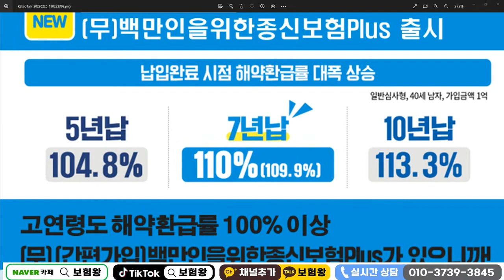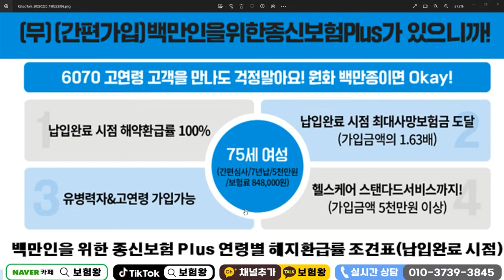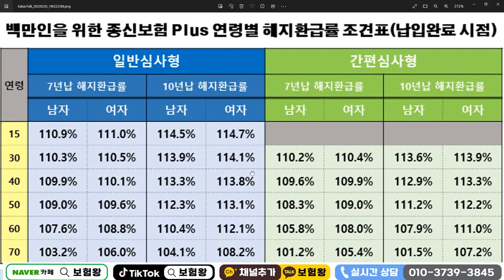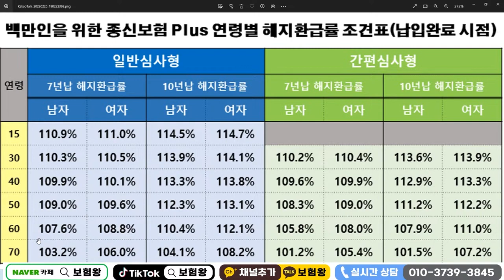7년납 메트종신보험 요즘대세?? (연간수익율18%이상 대박!!)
연간수익율18%이상되는 메트라이프
종신보험 추천합니다

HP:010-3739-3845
카톡친구추가:r2an
카톡플러스친구:보험왕